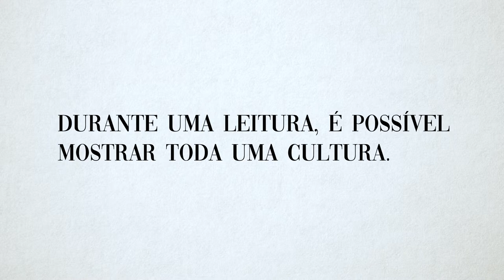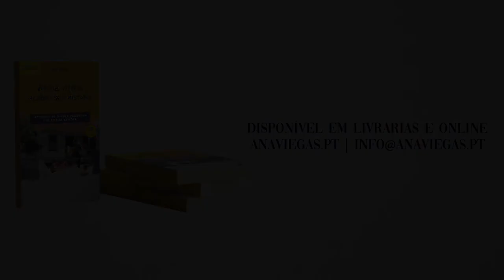Vitória, vitória, acabou-se a história Ana Viegas Lidel Book trailer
Já pensaste desenvolver a competência da leitura de forma recreativa? Ou a competência da escrita de modo criativo? Tudo isso enquanto aprofundas o conhecimento da cultura e da literatura portuguesas?

As atividades de leitura recreativa e de escrita criativa a partir de narrativas orais portuguesas possibilitam-no, ao conjugarem, de forma lúdica, a leitura, a escrita e a cultura e a literatura portuguesas.

Estas atividades estão distribuídas pelos níveis inicial, intermédio e avançado, que correspondem aos níveis de língua A, B e C. Por sua vez, cada nível é composto por 20 oficinas com grau de dificuldade crescente.

Nível avançado - Vitória, vitória, acabou-se a história.